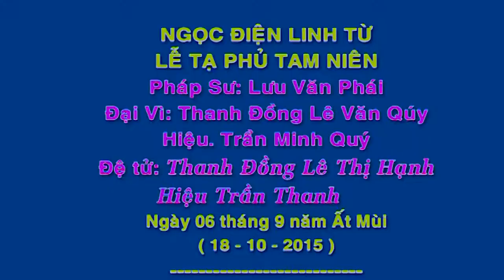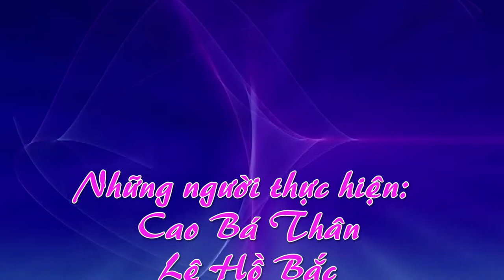LỄ HÂU THÁNH - THANH ĐỒNG - LÊ THỊ HẠNH D4 - 2015